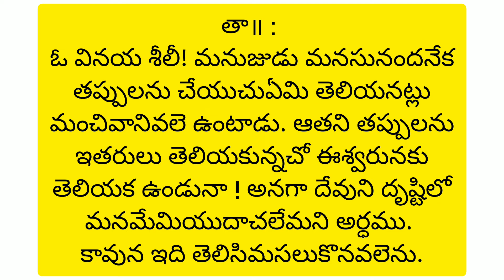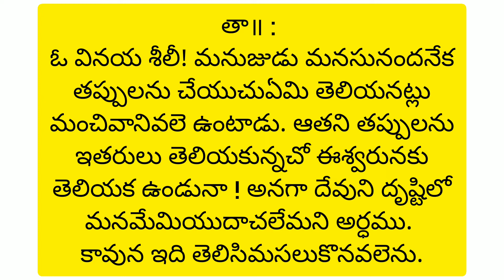Antharangamandu naparadhamuluchesi (అంతరంగమందు నపరాధములు చేసి)padyam||Vemana padyalu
Antharangamandu naparadhamuluchesi song||Vemana padyalu||Vemana satakam||@PVVSongs